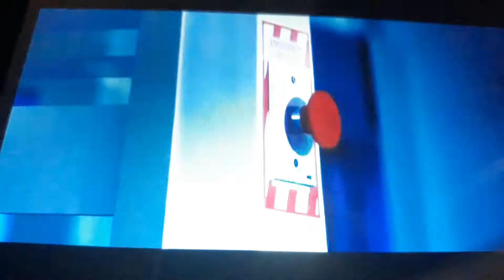Shadow The Hedgehog Movie Season 2 Episode 1 semi Hero